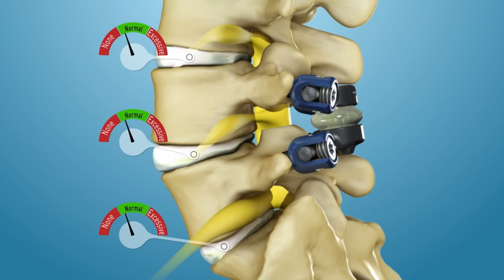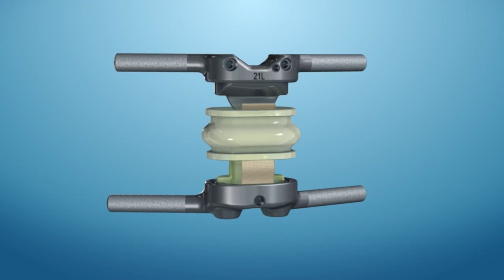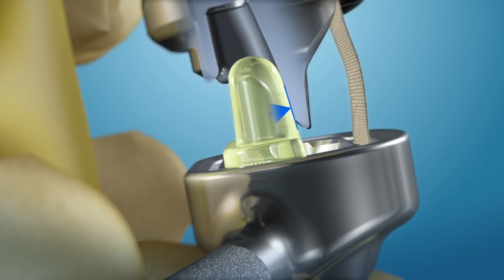Facet Joint Replacement Vs. Spine Fusion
Helpful info on TOPS Total Facet Joint Replacement as a Motion-Preserving alternative to Spine Fusion. The new NEXUX Facet Replacement System is another model of this technology now available from our German Spine Specialists. EVALUATION OF YOUR CASE